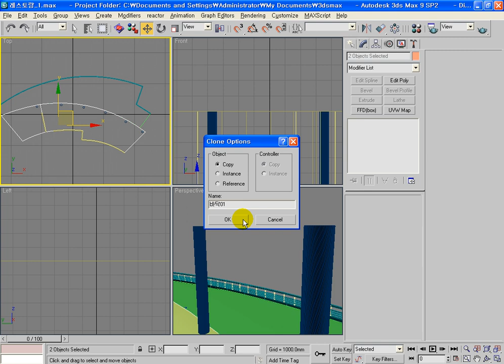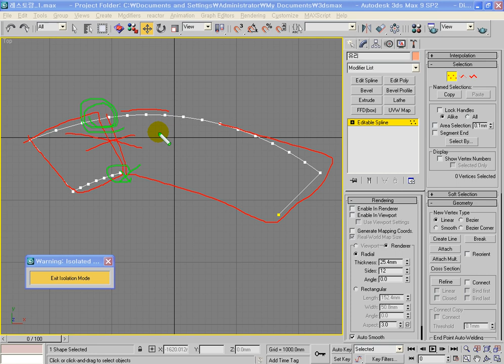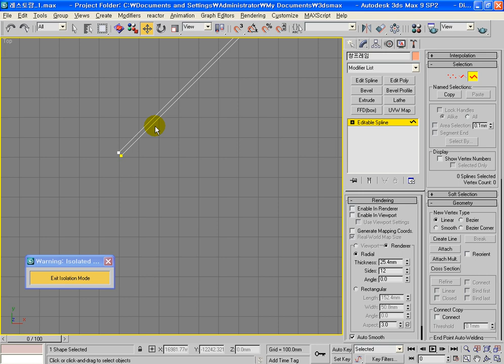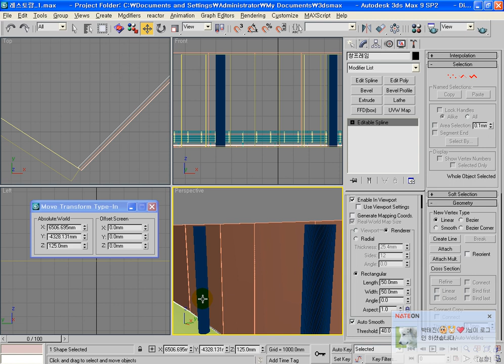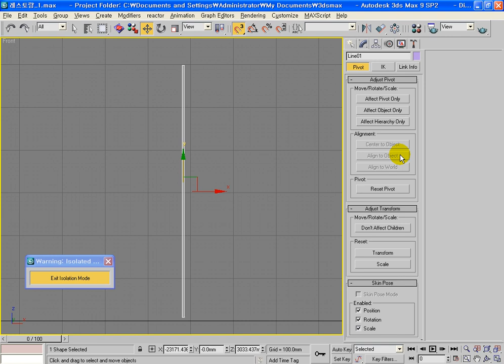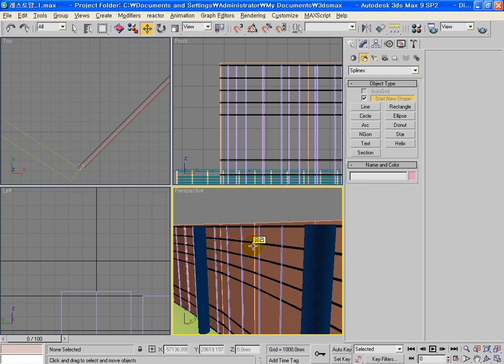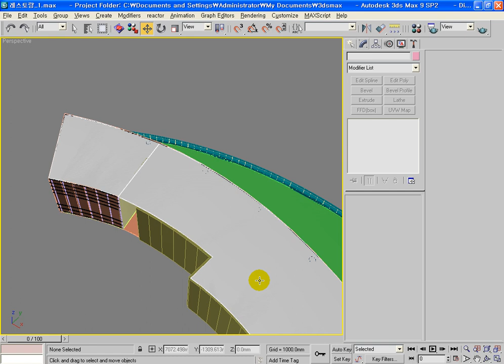3ds max 레스토랑 모델링 두번째. 이승희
3ds max 레스토랑 모델링 두번째. 이승희